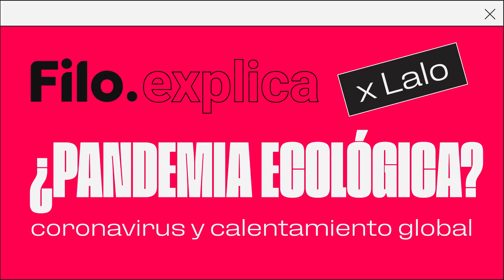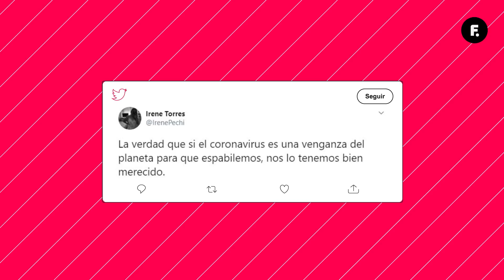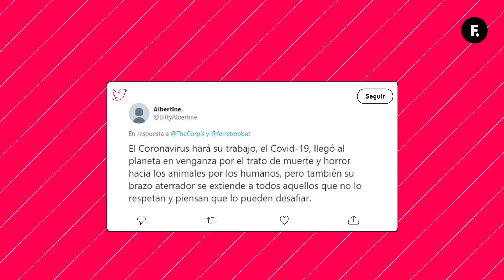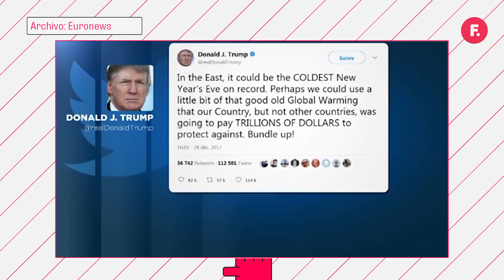Coronavirus: ¿Es la cuarentena la solución al cambio climático? | Filo.explica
El coronavirus avanza y el mundo está prácticamente paralizado. ¿Es esta la solución al cambio climático? Las calles y las autopistas están vacías, las fábricas cerraron y las chimeneas dejaron de escupir humo. ¿El planeta se regenera gracias a la pandemia? ¿Cuándo pase todo esto, saldremos a un mundo mejor y más sustentable?

SyncID:
MB01IZ09JCQ6FI5